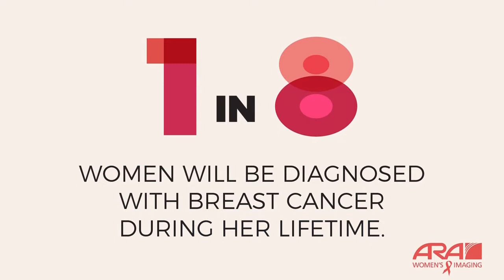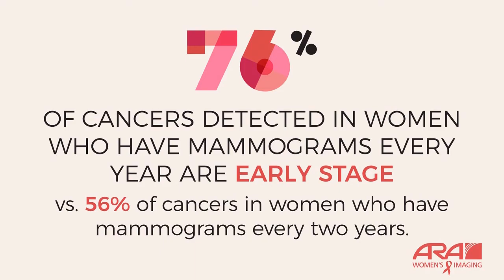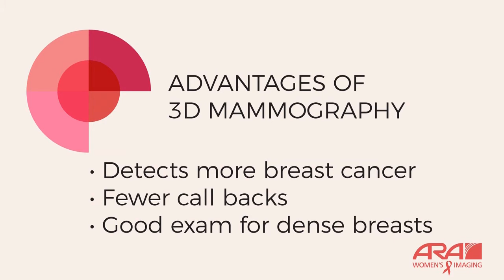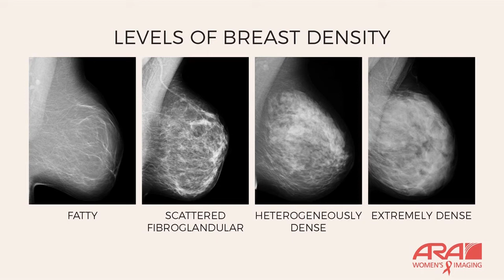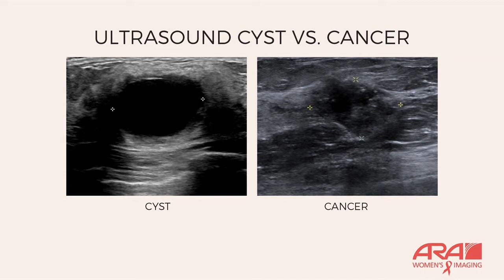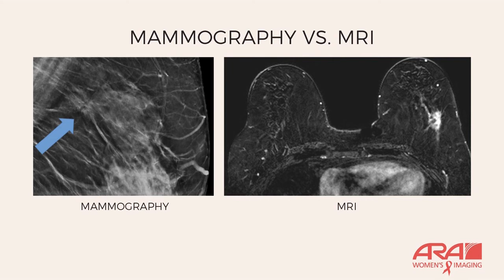The Benefits of Regular Mammograms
Dr. Arthy Saravanan from ARA Diagnostic Imaging discusses the benefits of women regularly getting mammograms. She also explains dense breast tissue along with the suggested ages and regularity of screenings.